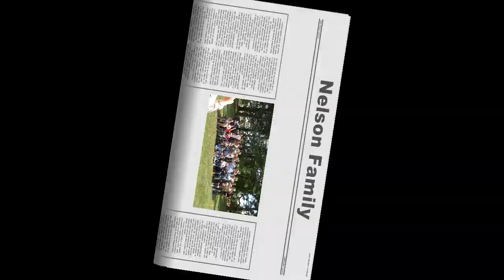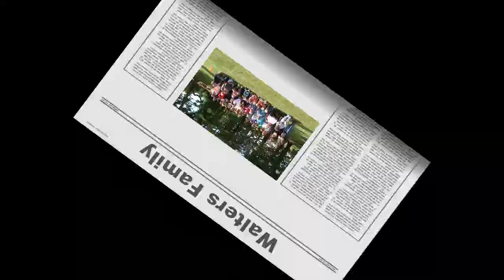2013 Group Photo Video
Group photo taken at the 2013 Family Reunion in Manistique, Michigan. Also, group photos of the Nelson and Walters families.